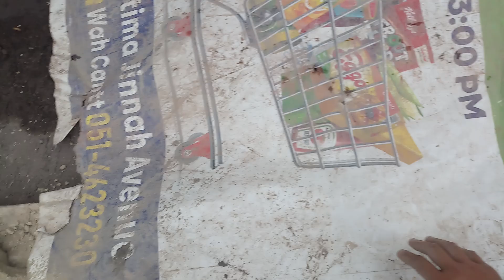VLOG||Current Situation🥺@Softnoise05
This is an ASMR video that helps you to relax your mind. !!❤️❤️❤️

Pure Soft and dusty yellow sand floor Dry Crumbling dust play  play the most requested video..!!  🤎🤎🤎🤎Thanks for supporting me ..!!